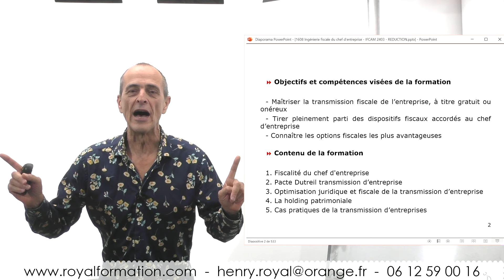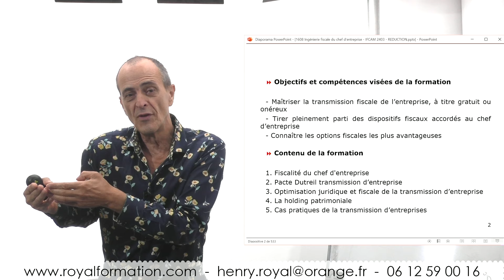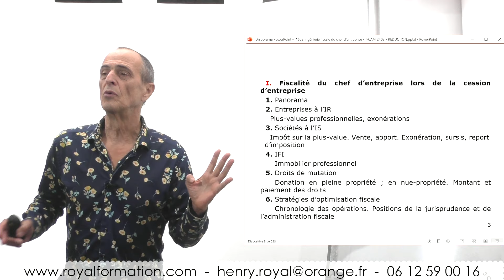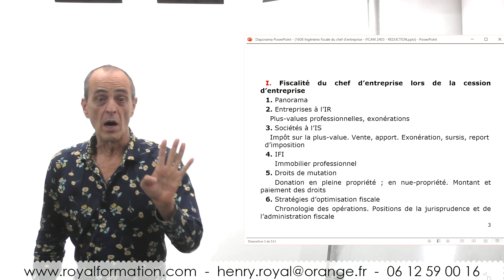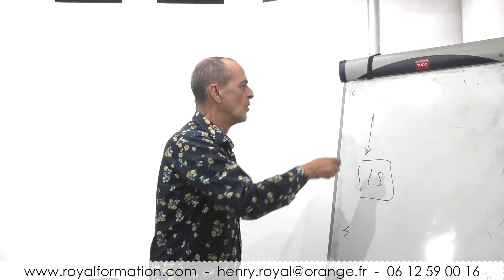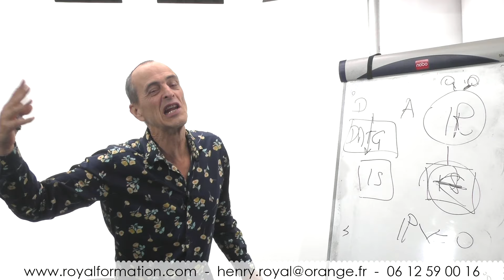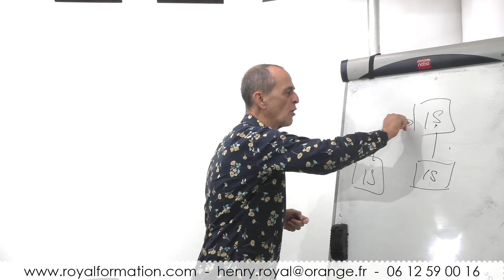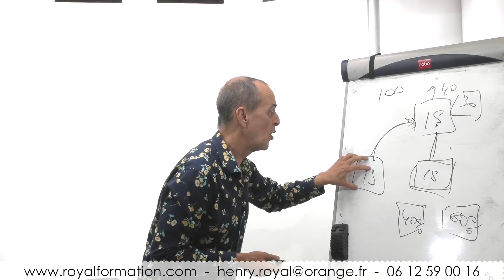Apport-cession, Donation-cession... Il y a mieux à faire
Pour beaucoup, c'est la fiscalité qui guide la chronologie des montages :
- apport-cession pour "profiter" du report d'imposition CGI 150-0 B ter,

Or, les dispositifs fiscaux s'avèrent souvent être des pièges lorsqu'on considère la fiscalité dans son ensemble et dans le temps, jusqu'à la sortie des liquidités pour "profiter de la vie" et réaliser ses projets.

Enfermer des liquidités à l'impôt sur les sociétés, alors que l'objectif est l'acquisition d'une résidence familiale ou d'un bateau pour faire le tour du monde... n'est pas le meilleur choix.

Il convient d'inverser le raisonnement. Ce sont les objectifs de la personne (et non la fiscalité à court-terme) qui guident les schémas juridiques et la chronologie des opérations.

Et si un patrimoine doit être à l'impôt sur le revenu, et non à l'impôt sur les sociétés, il convient de passer par la case donation. La donation est la meilleure façon d'optimiser la pérennité du patrimoine familial, ainsi que la fiscalité : la donation efface la plus-value.

Donner c'est donner, reprendre c'est voler ; certes. Mais le droit des sociétés - société civile et SAS - permet de dissocier :
capital - pouvoir (droit de vote) - dividende (droit financier) - jouissance.
Ainsi, il est possible de transmettre un patrimoine et d'en conserver la jouissance. Qu'est-ce qui est le plus important dans la vie : posséder (mourir riche) ou jouir.

Ne parlons plus "d'apport-cession", mais de "apport-donation-vente" ou de "donation-apport-vente", sans nécessairement connaître le moment de la vente.